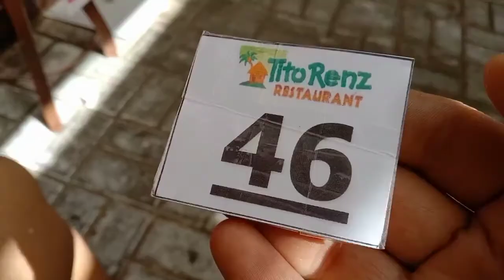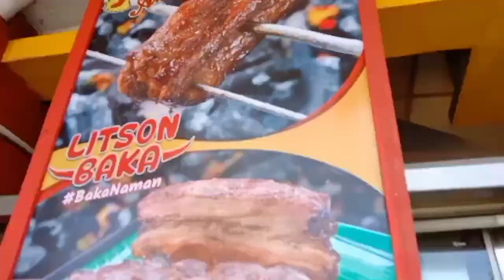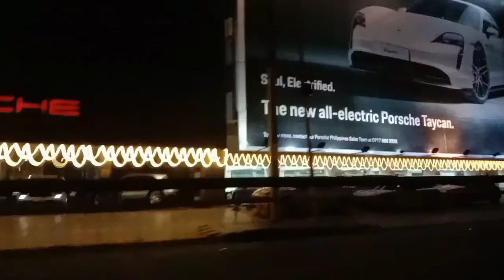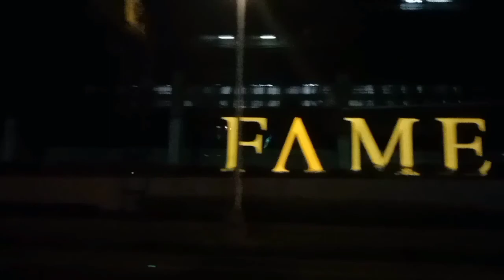My Random Bday video | @wilcalen5208 @Wilmer Gubalane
No Copyright Intense trailer music/

Happy and Fun Background Music For Videos Background Music | Compilation